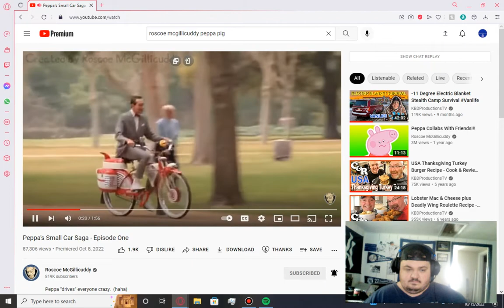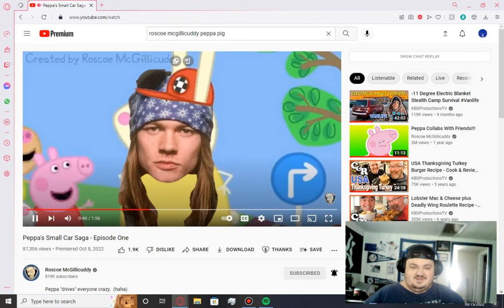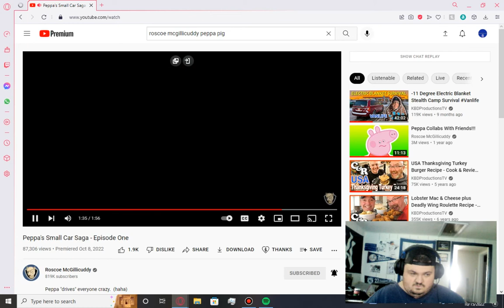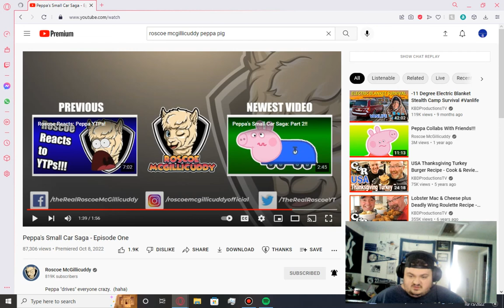holic nation reacts #3 peppa pig car saga episode 1